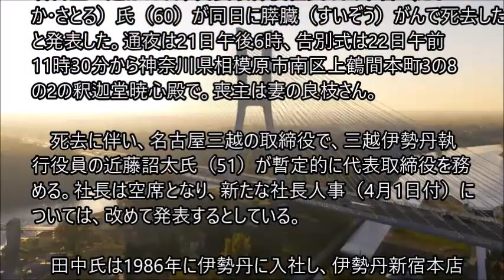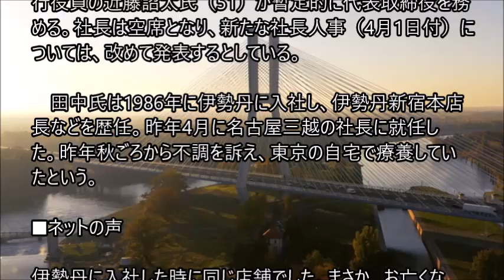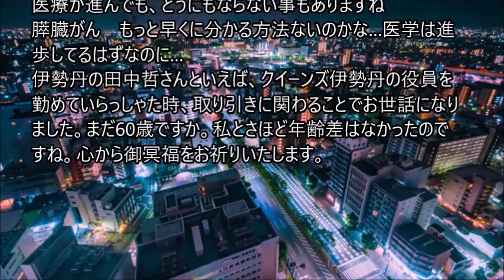名古屋三越社長の田中哲さん死去 60歳、昨秋から不調を訴え療養中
名古屋三越栄店、星ケ丘店、ラシックの3店を運営する名古屋三越は13日、代表取締役社長の田中哲（たなか・さとる）氏（60）が同日に膵臓（すいぞう）がんで死去したと発表した。通夜は21日午後6時、告別式は22日午前11時30分から神奈川県相模原市南区上鶴間本町3の8の2の釈迦堂暁心殿で。喪主は妻の良枝さん。

　死去に伴い、名古屋三越の取締役で、三越伊勢丹執行役員の近藤詔太氏（51）が暫定的に代表取締役を務める。社長は空席となり、新たな社長人事（4月1日付）については、改めて発表するとしている。

田中氏は1986年に伊勢丹に入社し、伊勢丹新宿本店長などを歴任。昨年4月に名古屋三越の社長に就任した。昨年秋ごろから不調を訴え、東京の自宅で療養していたという。。。。